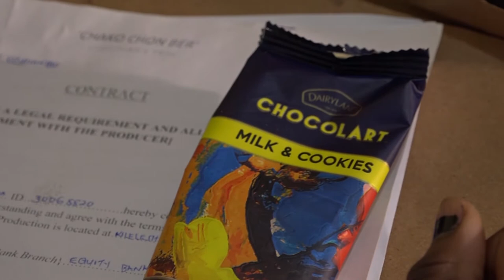Dairylands Insert 2 Ep 11 Season 5